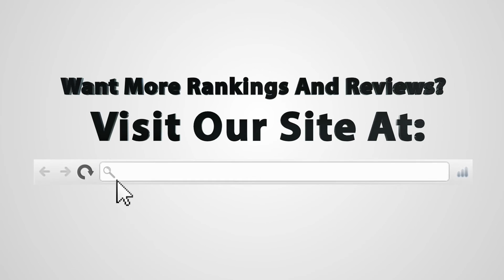Svelta Tan Skin Perfecting Self Tanner Review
After the review, check out our list of the 10 best self tanners!

Want to know what I think of this self tanner?  This is a comprehensive review of Svelta Tan Skin Perfecting Self Tanner. See what real experts and actual users have to say about this self tanning product!

People are always asking me which sunless tanning product is best.  In this review I’ll go over everything you need to know about this product.

Here's a breakdown of what you'll learn:

First, I talk about what it looks and feels like.  Self tanners come in many forms such as lotions, mousses, and sprays.  Each one is different, and I’ll tell you my first impressions on the texture and look of the product.

Next, I talk about the smell, which is extremely important. A lot of these self tanners don’t smell so good, and I’m here to try them out so you don’t have to.

Most importantly, I go over what kind of color this tanner produced.  If you’ve ever wondered, “ Ok, there are hundreds of self tanners, but which one gives the best, most natural color?” then you’ll really like this part.   And let me tell you, I can be brutally honest about which self tanning products I do and don’t like.

At the end of my Svelta Tan Skin Perfecting Self Tanner review I’ll give you my overall rating of the product based on how it compares to other self tanners.  You don’t want to miss the rating so make sure to stick around!

In short, if you want to learn all about this self tanner, I’d recommend checking out this video.